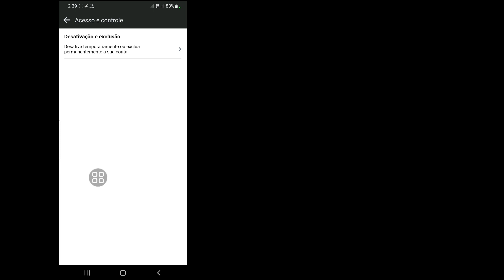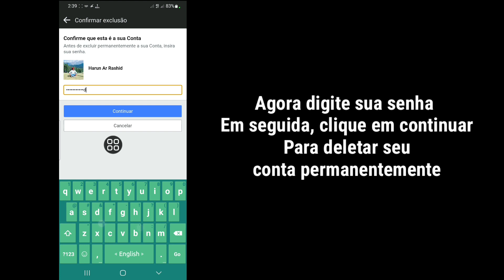Como Excluir Permanentemente A Conta Do Facebook Em 2023 || Nova Atualização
Android School

 Oi, pessoal

 Neste vídeo, mostrarei como excluir permanentemente a conta do Facebook em 2023 ||  Nova atualização.

 Desative sua conta:

 Toque em no canto superior direito do Facebook.
 Role para baixo e toque em Configurações e privacidade e, em seguida, toque em Configurações.
 Toque em Informações pessoais e da conta.
 Toque em Propriedade e controle da conta.
 Toque em Desativação e exclusão

 🙏🙏por favor🙏🙏
 👍👍Gostei👍👍
 👉👉Comente👈👈